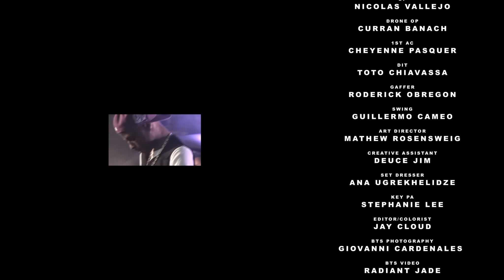Pi'erre Bourne - Groceries (Official Music Video)